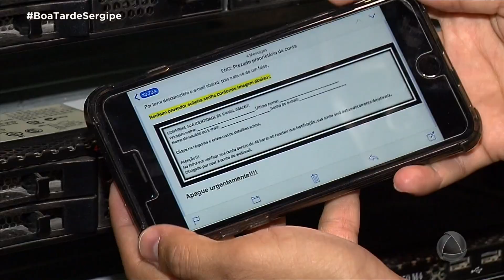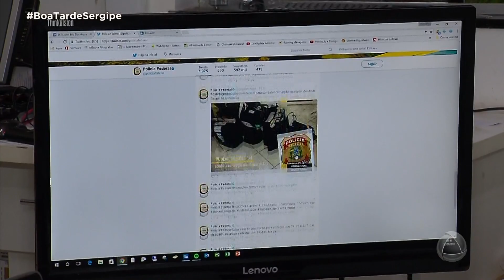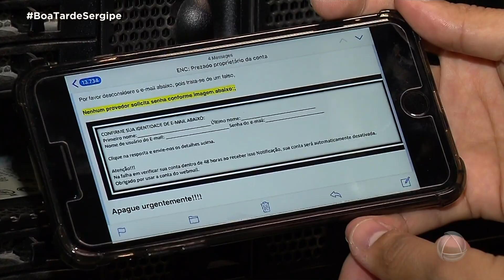Boa Tarde Sergipe - 16/08/17 - Bloco 01